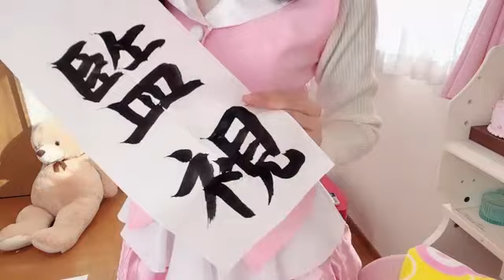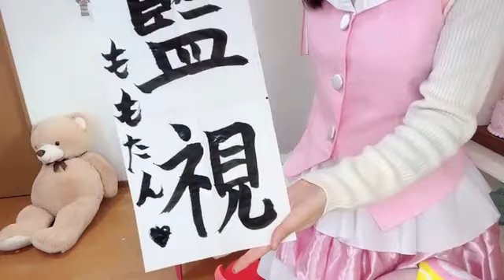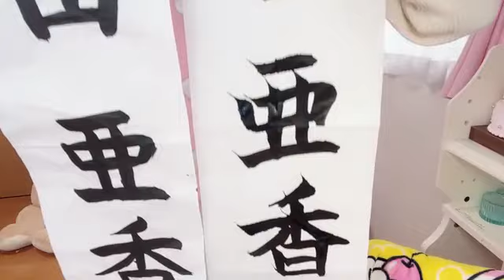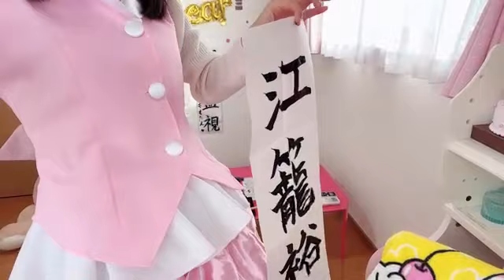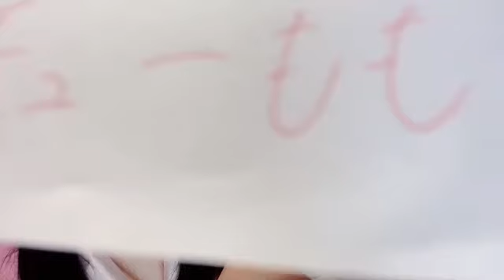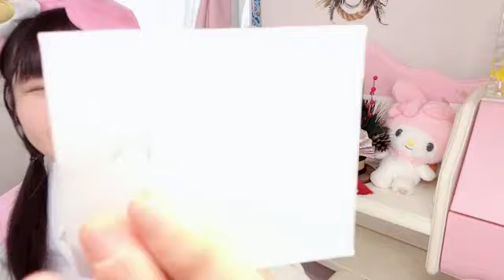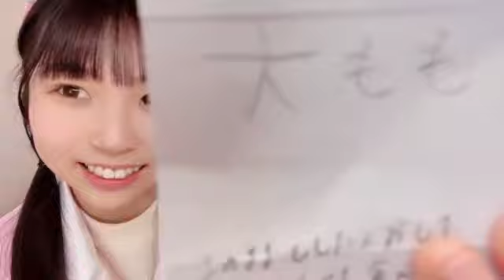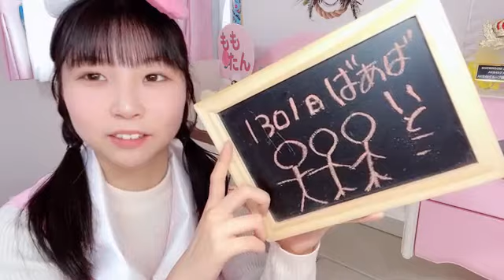2023年01月01日 09時02分21秒 平野 百菜（SKE48 チームS）